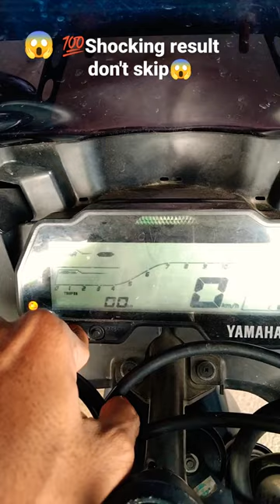💗R15_v3_bs6 mileage test after 32000 km 💯 shocking result 😱😱